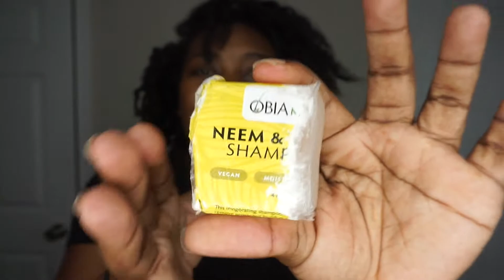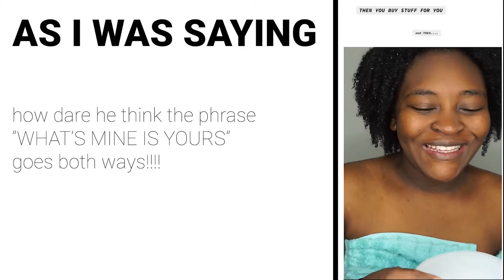How to get your Postpartum Naturalhair back to its original health | Yemu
Yemurai Crawford

In today's video, Yem tries to revive her hair after almost 3 months of non-maintenance. Enjoy!!

Hair Specs:
First bigchop was 7/27/11
Second bigchop was 11/9/14
Recent bigchop was 8/11/18

SHOP AWAY BABE!